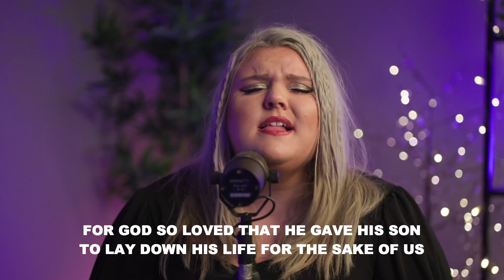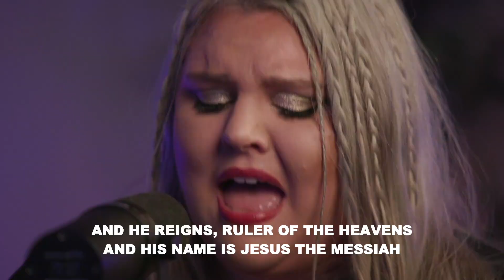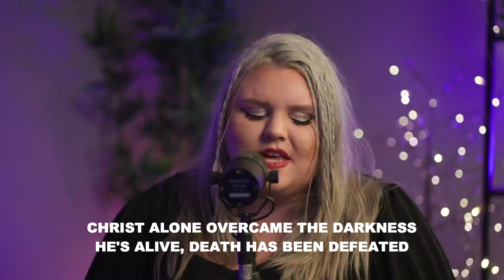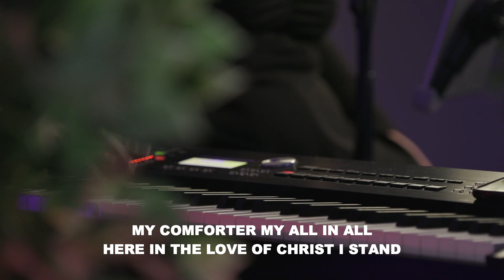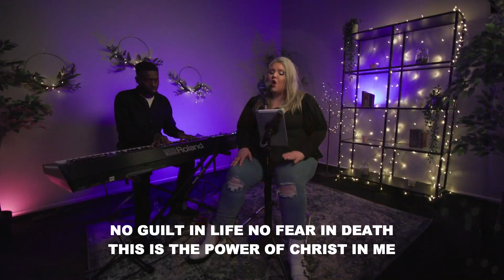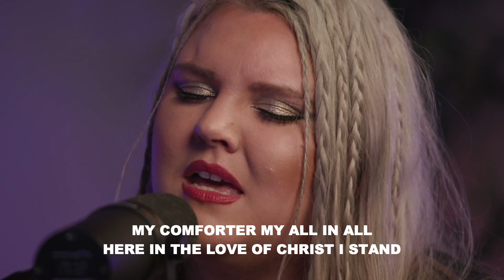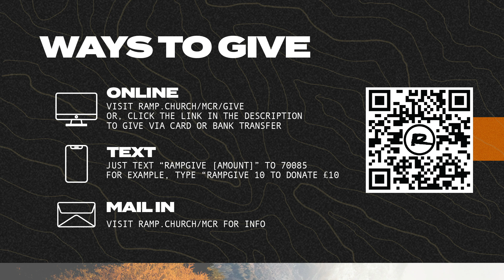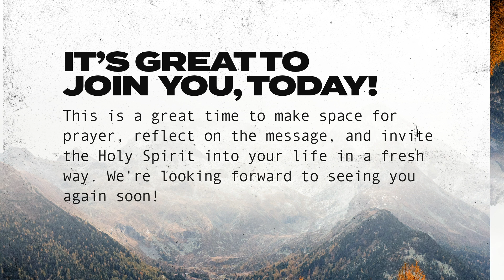1st November 2020 | Ramp Church Manchester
Welcome! Let us know where you are watching from in the comments. We’re glad you’re here!

If you’re watching and want to take the next step in your faith, click this link, fill out the single question and one of our pastors will be in touch with you shortly!

Kids Online Church: Click the link for a full-length video children's service that includes worship, a message, interactive elements, discussion time, and more! Many thanks to the LifeKids team from Life.Church that hit the studio and created this resource.